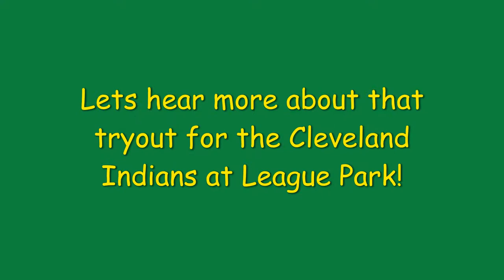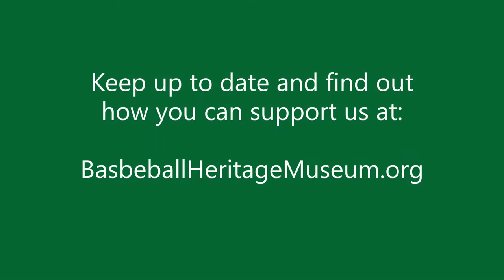Oral History Verne Rowland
A brief oral history about time and experiences at Cleveland's Historic League Park as remembered by Verne Rowland